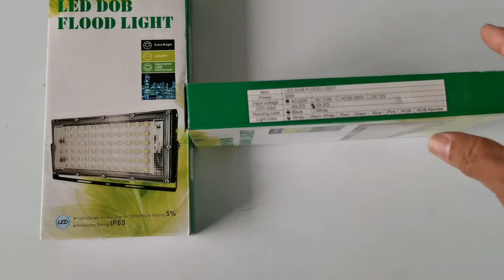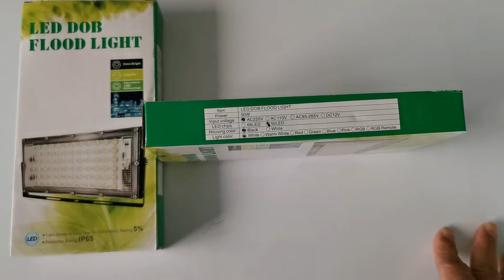ไฟ​ LED​ สปอร์ตไลท์​ใข้ไฟ​ 220​ V​ 50W ราคา​ 60​ บาท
ไฟLED​ สปอร์ตไลท์​ใช้ไฟ​ 220​V​ ขนาด​ 50​ วัตต์​ ราคา​ 60​ บาท​มีหลอดLED 50​ LED
สว่างมาก​ สามารถใช้แทนหลอดไฟภายในบ้านหรือนอกบ้านได้เลย​ เบามากมีขายึดสปอร์ต​ไ​ล​ท​์​ติดกับผนังได้เลย​
LEDสปอร์ต​ไ​ล​ท​์​ใช้ไฟ220V
ไฟสปอร์ต​ไ​ล​ท​์​LEDใช้ไฟ220V